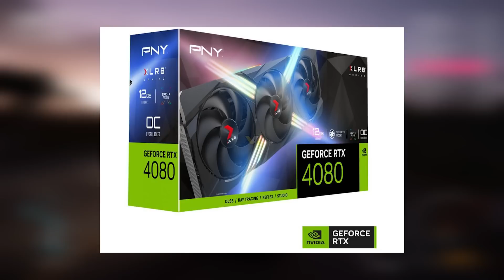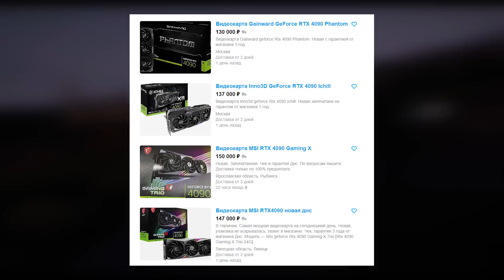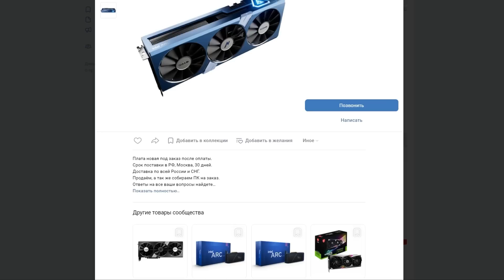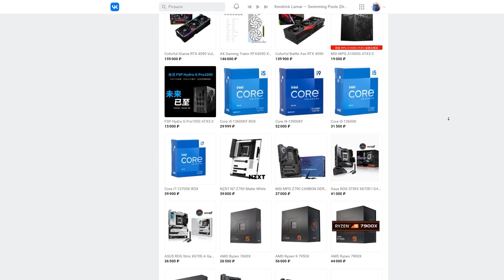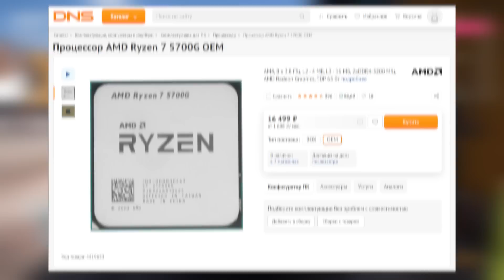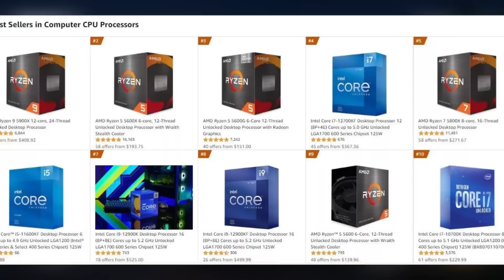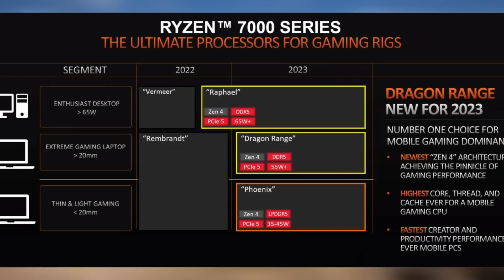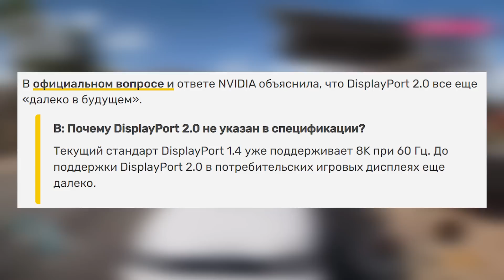🔥КРУТЫЕ НОВОСТИ: Radeon RX 7700-7950 XT и GeForce RTX 4070 Ti + провал Ryzen 7000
Содержание:
00:00 – Вступление
00:48 – Судьба RTX 4080 12 Gb, что там с RTX 4070 Ti и крутая RTX 4090
04:16 – Кремниевый Дракон
05:54 – Продажи Ryzen 7000, детали RX 7700, 7800, 7900, 7950 XT +